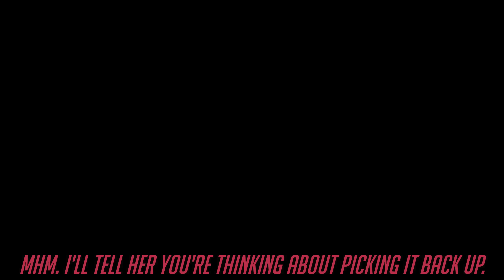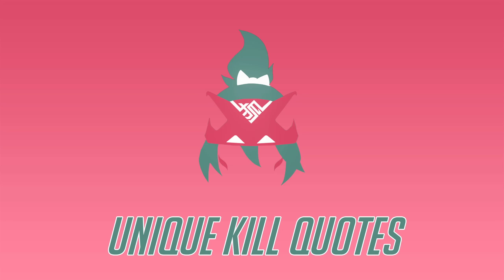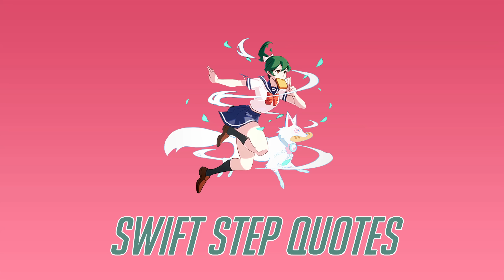Overwatch 2 - All Kiriko Interactions + Unique Kill Quotes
These are all of Kiriko's launch interactions, as well as the unique dialogue she has upon eliminating certain people. Also included are unique swift step lines, as well as other special dialogue she has for other actions.

0:04 - Ana
0:17 - Ashe
0:25 - Baptiste
0:36 - D.Va
0:44 - Genji
1:01 - Hanzo
1:30 - Junkrat
1:52 - Lucio
2:17 - Moira
2:36 - Pharah
3:02 - Reaper
3:11 - Reinhardt
3:26 - Roadhog
3:35 - Soldier: 76
3:47 - Sombra
4:00 - Winston
4:12 - Wrecking Ball
4:35 - Zarya
4:57 - Special Interactions
5:41 - Unique Kill Quotes
6:27 - Swift Step Quotes
6:49 - Bonus
7:08 - Thank you!